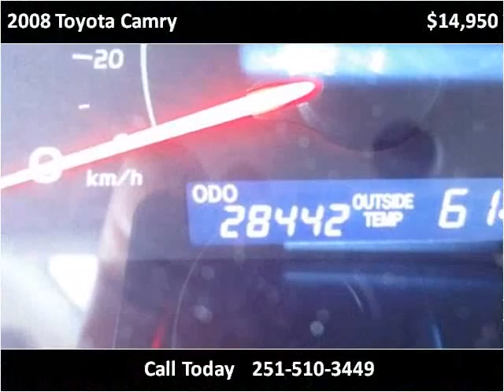2008 Toyota Camry Used Cars Daphne AL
This 2008 Toyota Camry is available from Sport Center Imports.